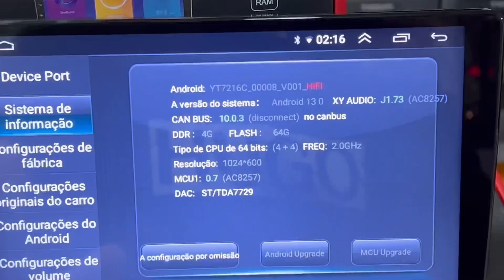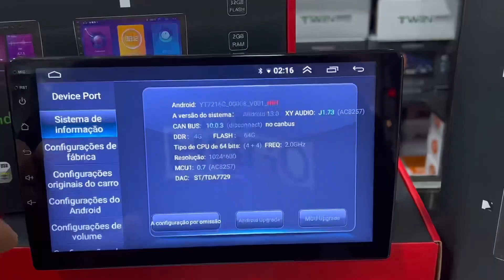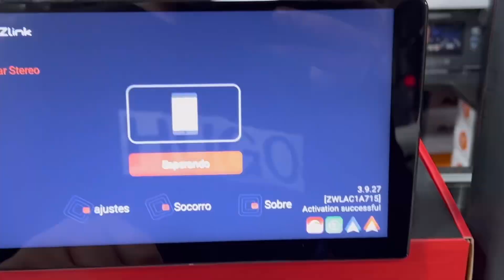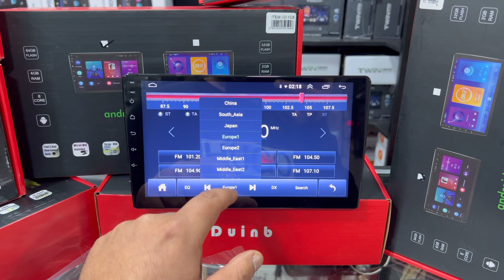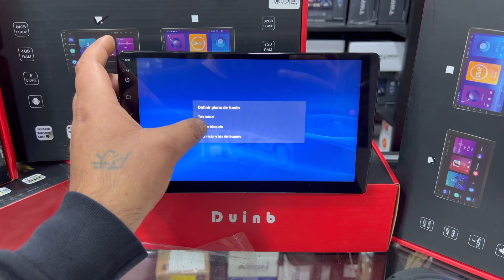UNIVERSAL SLIM 7”/9”/10” ANDROID 13.0 4GB RAM / 64GB MM/ CARPLAY ANDROID AUTO SEM-Fio/ Tela VIDRO